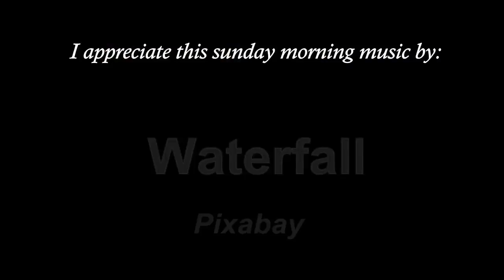Sunday Morning Prayer, pray with me Braden Brand & Co Network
Sunday Morning Prayer, pray with me Braden Brand & Co Network, Pray with me filled with scripture, motivation and thoughts, Encouragement and a daily weekly guaidance,